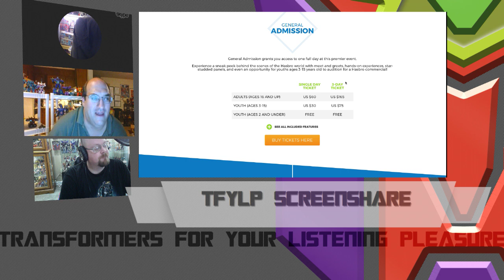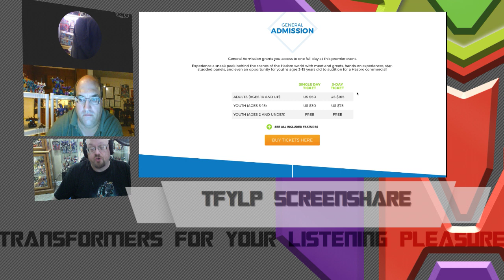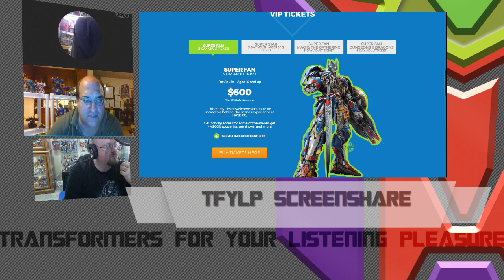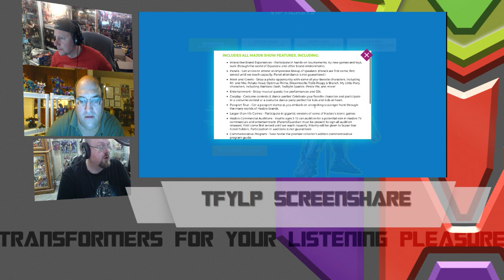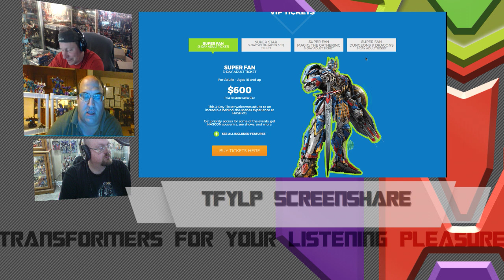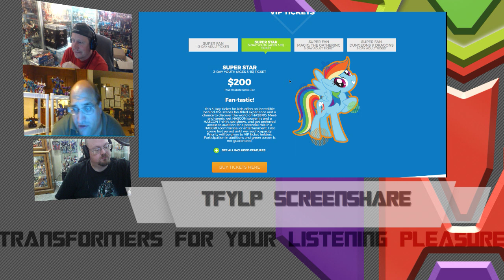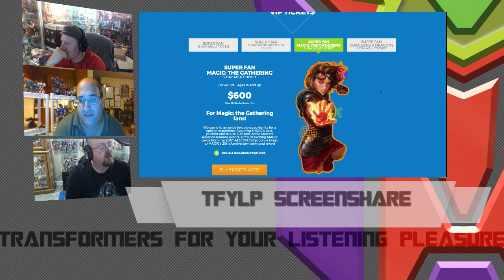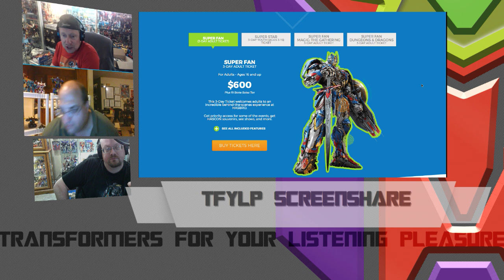TFYLP-Episode 249-It's Always Sunny in Providence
We talk about the reveal of MP39 Sunstreaker and the rush to sell 3rd Party representations of characters upon official announcements, plus a look at Hascon 2017's pricing structure.